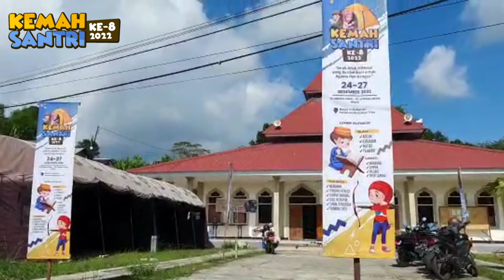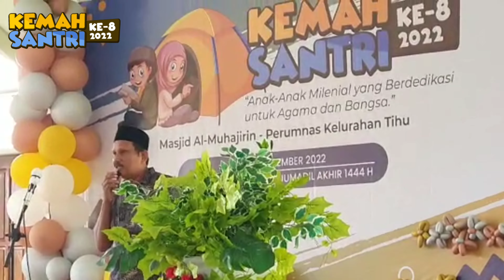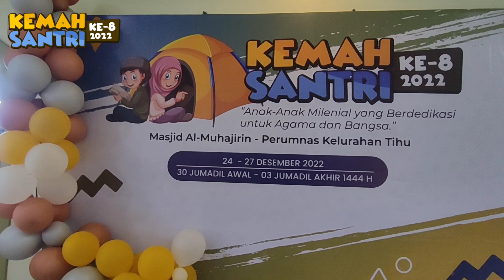KEMAH SANTRI KE-8 MASJID AL-MUHAJIRIN PERUMNAS KELURAHAN TIHU AMBON TAHUN 2022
Kegiatan kemah santri yang ke 8 tahun 2022 yang diselenggarakan oleh remaja masjid Al-Muhajirin Perumnas Kelurahan Tihu desa poka Ambon pada tanggal 24-27 Desember 2022.

Semoga sukses